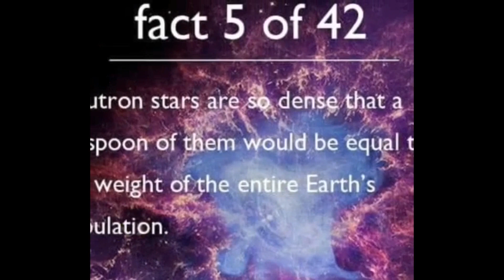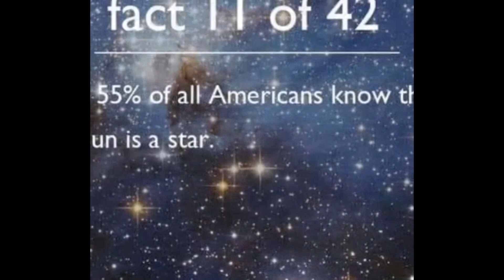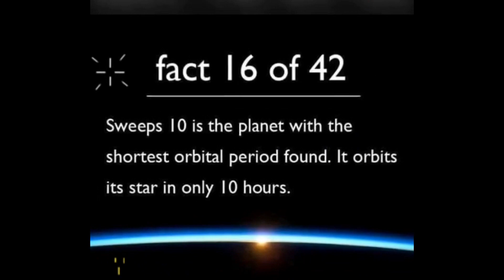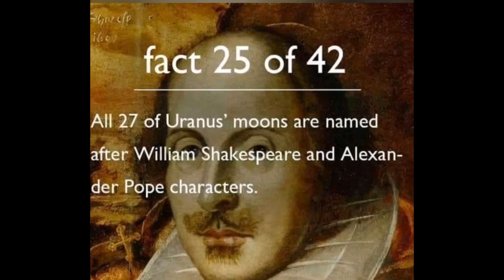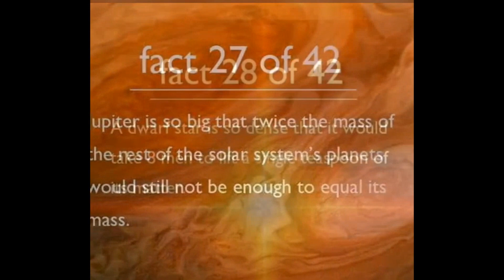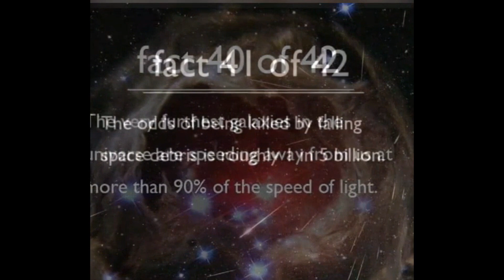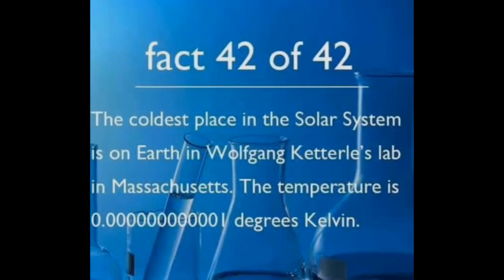Secrets of the space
The Solar System[a] is the gravitationally bound system of the Sun and the objects that orbit it, either directly or indirectly.[b] Of the objects that orbit the Sun directly, the largest are the eight planets,[c] with the remainder being smaller objects, the dwarf planets and small Solar System bodies. Of the objects that orbit the Sun indirectly—the moons—two are larger than the smallest planet, Mercury.[d]

Solar System￼

The Sun and planets
(distances not to scale)

Age4.568 billion yearsLocation

Local Interstellar Cloud, Local Bubble,Orion–Cygnus Arm, Milky Way

System mass1.0014 Solar massesNearest star

Proxima Centauri  (4.25 ly)Alpha Centauri (4.37 ly)

Nearest known planetary systemProxima Centauri system  (4.25 ly)Semi-major axis of outer known planet (Neptune)30.10 AU  (4.503 billion km)Distance to Kuiper cliff50 AU

Populations

Stars1  (Sun)Known planets

8 (MercuryVenusEarthMars
JupiterSaturnUranusNeptune)

Known dwarf planets

Three universally accepted

(CeresPlutoEris)

two named by the IAU under the expectation they will prove to be

(HaumeaMakemake)

Known natural satellites

575

(185 planetary[1]390 minor planetary[2])

Known minor planets796,354  (as of 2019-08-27)[3]Known comets4,143  (as of 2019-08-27)[3]Identified rounded satellites19 (5 or 6 likely to be in hydrostatic equilibrium)Invariable-to-galactic plane inclination60.19°  (ecliptic)Distance to Galactic Center27,000 ± 1,000 lyOrbital speed220 km/sOrbital period225–250 MyrSpectral typeG2VFrost line≈5 AU[4]Distance to heliopause≈120 AUHill sphere radius≈1–3 ly

The Solar System formed 4.6 billion years ago from the gravitational collapse of a giant interstellar molecular cloud. The vast majority of the system's mass is in the Sun, with the majority of the remaining mass contained in Jupiter. The four smaller inner planets, Mercury, Venus, Earth and Mars, are terrestrial planets, being primarily composed of rock and metal. The four outer planets are giant planets, being substantially more massive than the terrestrials. The two largest, Jupiter and Saturn, are gas giants, being composed mainly of hydrogen and helium; the two outermost planets, Uranus and Neptune, are ice giants, being composed mostly of substances with relatively high melting points compared with hydrogen and helium, called volatiles, such as water, ammonia and methane. All eight planets have almost circular orbits that lie within a nearly flat disc called the ecliptic.

The Solar System also contains smaller objects.[e] The asteroid belt, which lies between the orbits of Mars and Jupiter, mostly contains objects composed, like the terrestrial planets, of rock and metal. Beyond Neptune's orbit lie the Kuiper belt and scattered disc, which are populations of trans-Neptunian objects composed mostly of ices, and beyond them a newly discovered population of sednoids. Within these populations, some objects are large enough to have rounded under their own gravity, though there is considerable debate as to how many there will prove to be.[9][10] Such objects are categorized as dwarf planets. Identified or accepted dwarf planets include the asteroid Ceres and the trans-Neptunian objects Pluto and Eris.[e] In addition to these two regions, various other small-body populations, including comets, centaurs and interplanetary dust clouds, freely travel between regions. Six of the planets, the six largest possible dwarf planets, and many of the smaller bodies are orbited by natural satellites,[f] usually termed "moons" after the Moon. Each of the outer planets is encircled by planetary rings of dust and other small objects.

The solar wind, a stream of charged particles flowing outwards from the Sun, creates a bubble-like region in the interstellar medium known as the heliosphere. The heliopause is the point at which pressure from the solar wind is equal to the opposing pressure of the interstellar medium; it extends out to the edge of the scattered disc. The Oort cloud, which is thought to be the source for long-period comets, may also exist at a distance roughly a thousand times further than the heliosphere. The Solar System is located in the Orion Arm, 26,000 light-years from the center of the Milky Way galaxy.

By myths destroyers